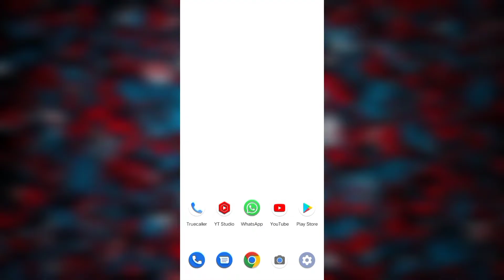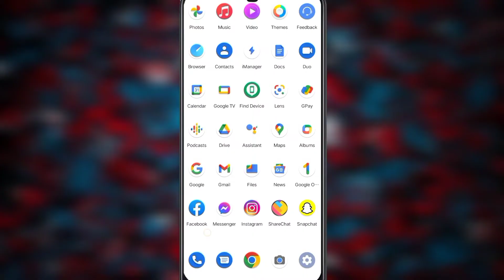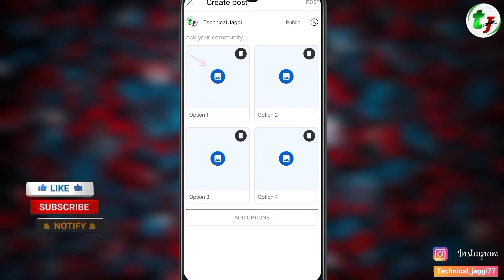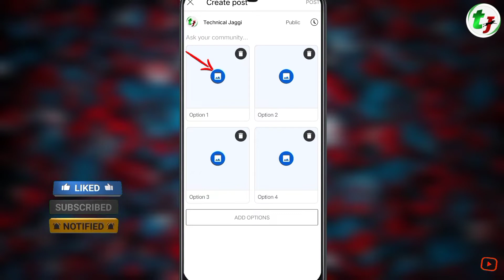YouTube Community Tab New Updates 2022 | Community Tab New Feature 2022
Hi Guys 🙋

दोस्तो आज की वीडियो में मैने बताया है के Youtube ने Community tab में एक नया फीचर add कर दिया है , जिस से के हम Community Tab में Poll में Images भी दाल सकते है , पोल में ! उम्मीद करता हूं जो बताया वो आपको समझ आ गया होगा !
                          धन्यवाद दोस्तों !

                           🧿 Playlist  Link 🧿